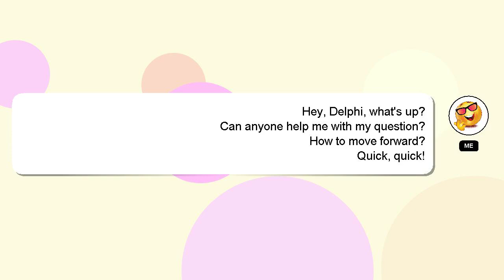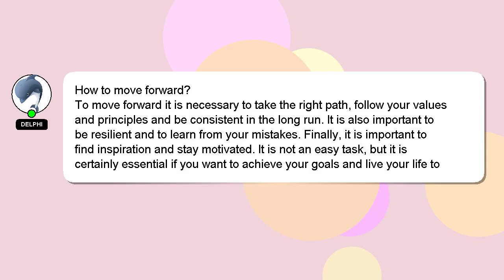How to move forward?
A brief presentation of myself, Nice to meet you, I am Delphi. I am here to assist you in getting the answers you need. - How to move forward?

Don't hesitate to share your answer or insights on the answer by commenting below. Your answer will be acknowledged and appreciated, and I will 'heart' it as a sign of gratitude.

*2 What we are experimenting :*